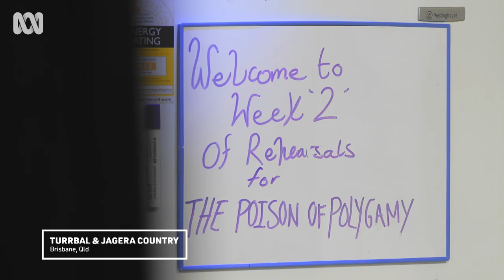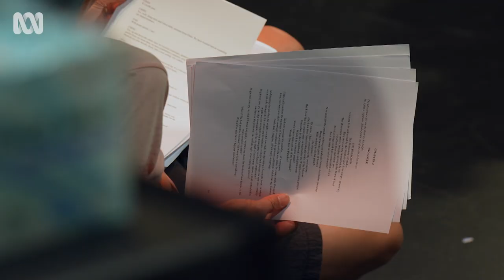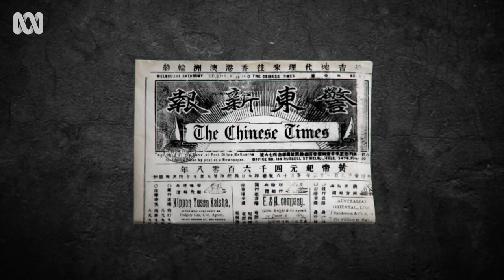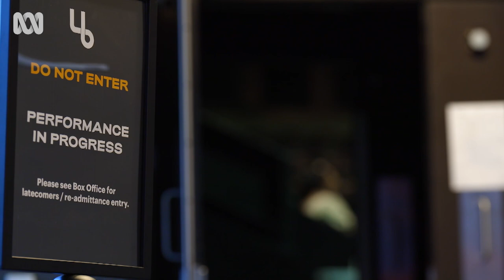The Poison of Polygamy: from opium dens to the Australian goldfields | Art Works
Courtney Stewart, the new artistic director of La Boite Theatre, is shaking things up with Anchuli Felicia King's stage adaptation of The Poison of Polygamy.